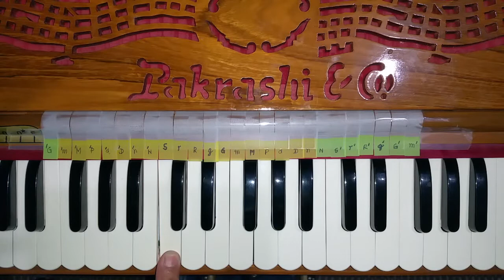Dha25 - Hare Krishna - Nirjal Ekadasi Kirtan - ISKCON Chowpatty